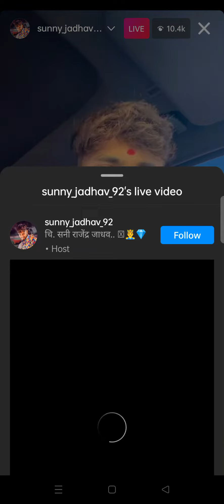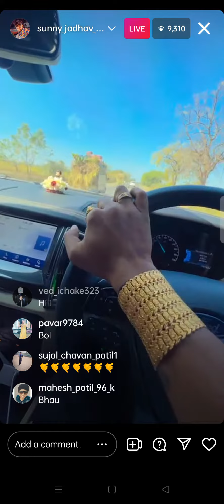sunny bhaiyaa jadhav 92